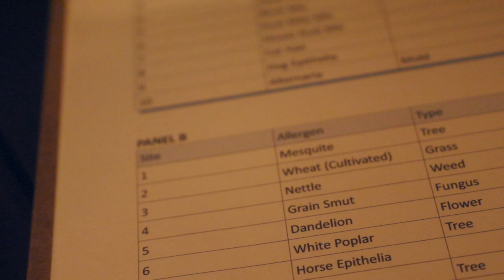Doctor Allergy Test (=ω=) ASMR / Dropper Bottles / Soft Spoken / Gloves / Role Play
Song
Late Nights in Harmony by Trevor Kowalski